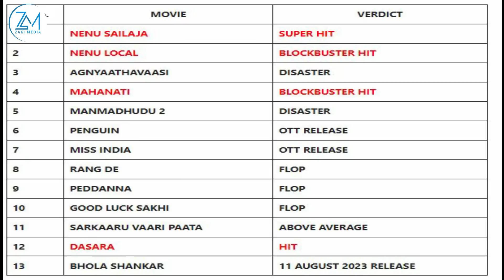SAXAAFADA OO POOJA HEDGE KA QEYLISIIYEEN XILI LAGU XANTAY INUU SALLU XIRIIR KALA DHAXEEYO, SUPER STA